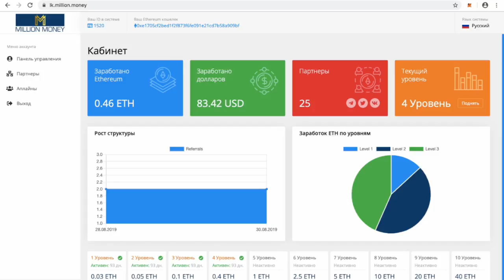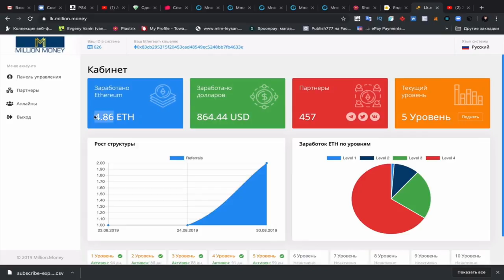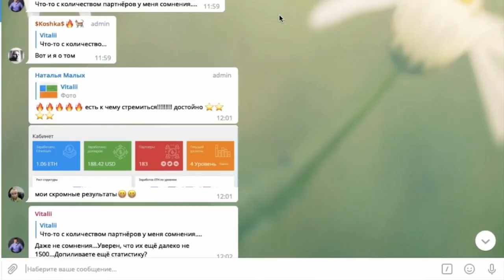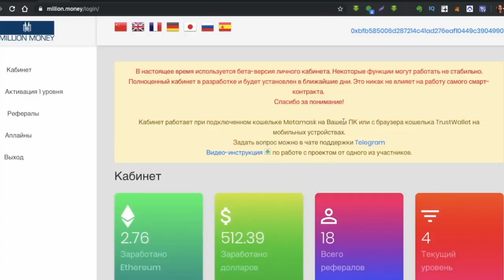Million Money - Сколько реально получают партнеры в Million Money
Кошелёк вашего аплайна: 0xfE928D4652E1e62aAcB1e9e8F1ea66af2Eda1C96

Как зарегистрироваться в проекте на смартконтракте Million Money - Пошаговая инструкция.
Регистрация в Million Money очень проста.
Прежде всего вам необходимо иметь уже криптовалютный кошелёк Этериум / Эфириум Etherium.
Желательно использовать, при этом, Metamask.
А также кошелёк должен быть пополнен хотя бы на 0.035 eth.
Вам не нужно вводить свои личные данные и почту email, нужен только кошелёк, на который ваши выплаты будут приходить напрямую (даже выводить не надо).